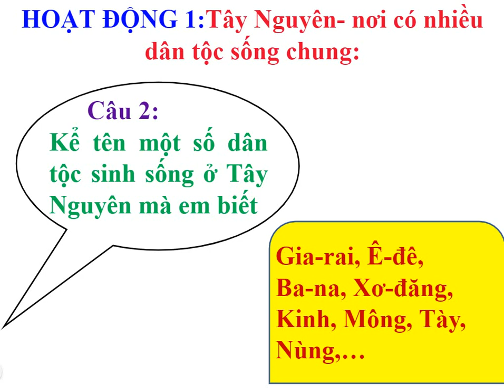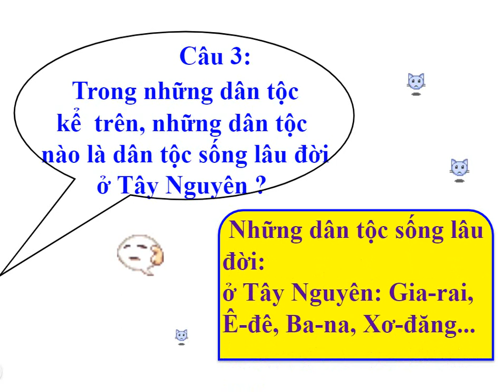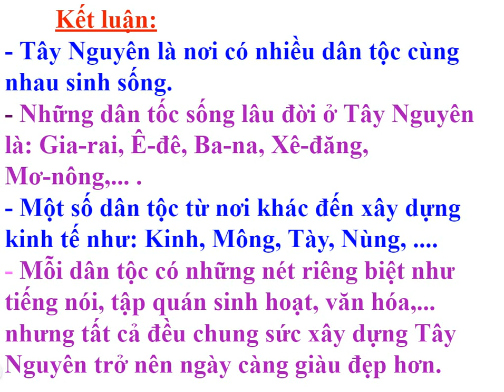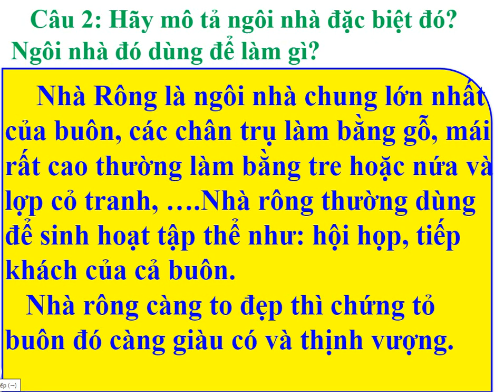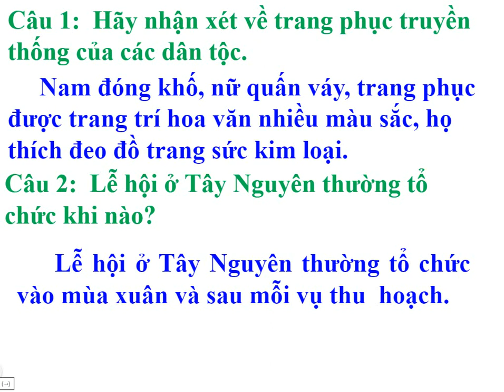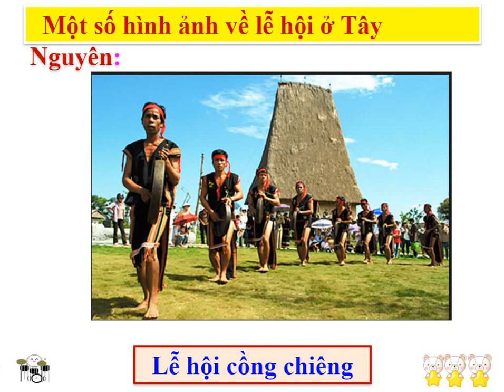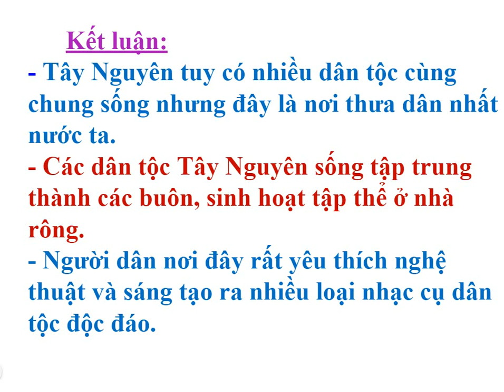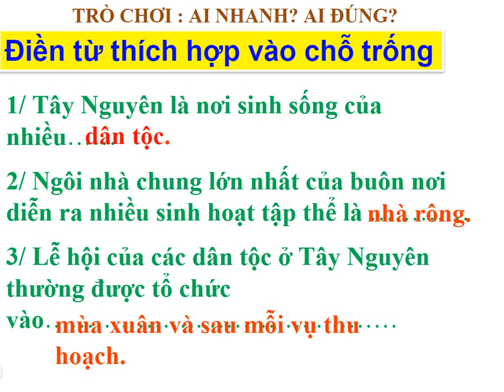Địa lí lớp 4- Một số dân tộc ở Tây Nguyên - bài 6